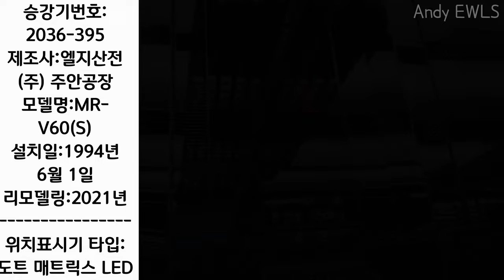1994년식 금성기전 리모델링분 [ 1994 MR-V60(S) ] 인천광역시 연수구 선학동 세진빌딩 금성기전(케이이에스)엘리베이터 (리모델링 후)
1994년식 금성기전엘리베이터 VP-L2(추정)을 2021년에 삼일엘텍 제어반으로 리모델링 했습니다.
참고로 리모델링은 "(주)케이이에스" 라는 업체에서 실시했습니다.
제조사 및 모델명이 갱신된걸 보면 리모델링 뿐만 아니라 구동부에도 손을 댄 것으로 보입니다.
문짝은 금성기전 시절 문짝을 그대로 사용하고 있습니다.
(문짝 소음이 있고 열쇠 구멍이 ㅜ자 모양이라는 점에서 알 수 있습니다.)
장애인 운전반은 없으며, 내부 위치표시기는 2개입니다.
승차감도 나쁘지 않았고 관리 상태도 좋았으나 이렇게 구동부까지 바꾸면서 리모델링을 할꺼면 그냥 전면교체를 하는게 더 나았을 것 것 같습니다..
-뭐 그래도 제조사 및 모델명도 갱신됬으니 사실상 전면교체라고 봐도 되긴 합니다.-